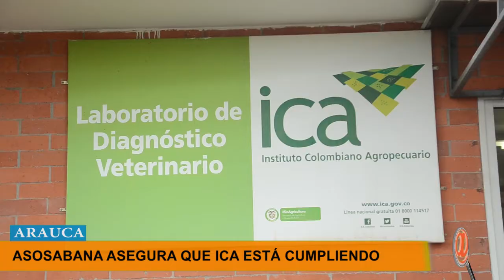ICA ESTA CUMPLIENDO CON LOS COMPROMISOS ADQUIRIDOS" GENARO LOMONACO PDTE ASOSABANA